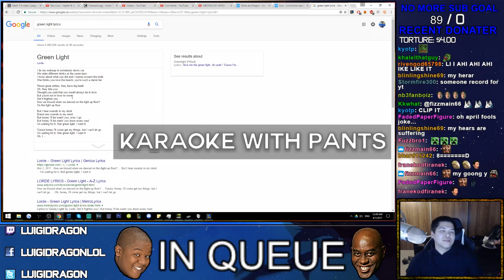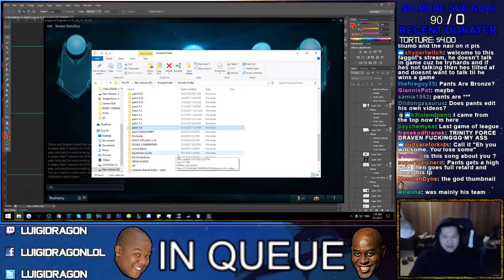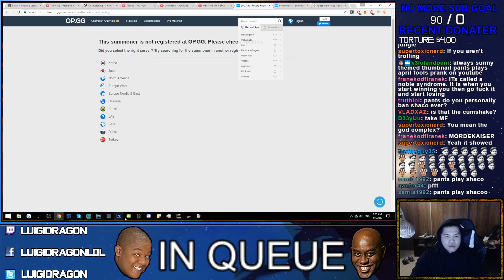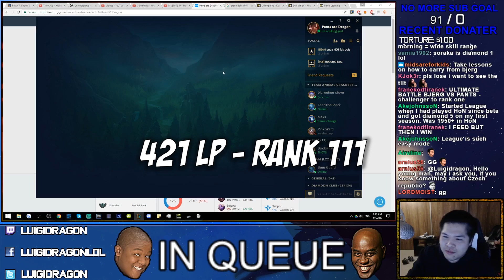TSM BJERGSEN KILLED MY CAT AFTER THIS ONE - Actually GOING for RANK 1 - Ep. 59 | LoL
i face the world class tsm bjergsen and he plays talon mid but something happens he might have killed my cat after this one but i dont have a cat so how is this possible?

not sure how i feel about me playing olaf and my cat though could be a misinterpreted way of saying it but jholy shit do i miss my cat

ACTUAL Challenger to Rank 1 is a series documenting about my experience in Solo Queue and meeting a bunch of Pro Players & BEST PLAYERS. There will be a bunch of games every video because I want to get rank 1 :^)

if anyone reads this i wanna be a player not be an editor i may be able to get rank 1 but i need to play just more games and progress faster, might even hold off on the vids and work on cuz there will just be too much games each game.